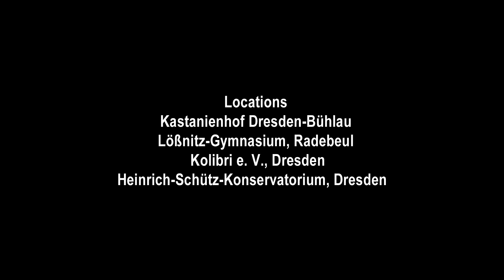ERKENNE DICH SELBST IM FREMDEN Präsentation 2018 v3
Projektvorstellung der Programmreihe »Erkenne Dich selbst im Fremden« in Musik und Bild.

Ausschnitte aus den Veranstaltungen des Ensembles WIRBELEY mit BASSEM HAWAR, DEBASISH BHATACHARJEE & DURGA ARYA sowie MARYAM AKHONDY in 2018